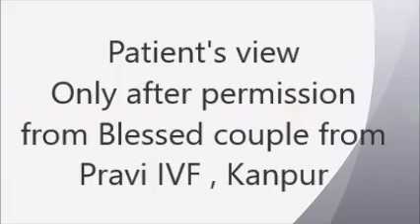Parents love- Many Thanks to God....Miracle do happen at Pravi IVF | Best IVF Centre in Kanpur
Helping eligible childless couples to realise the dream of parenthood with full passion and higher end technology at Pravi IVF Kanpur. Thanks to blessed couples for believing us...
प्रावी IVF & फ़र्टिलिटी सेंटर | Pravi IVF & Fertility Center | IVF & Test Tube
Address: Nadari Corner Building, 113/121 First Floor, Motijheel Chauraha, Swaroop Nagar, Kanpur, Uttar Pradesh 208001

Welcome to the Pravi IVF & Fertility Center - IVF Centre In Kanpur. PIFC is committed to provide world class fertility services to infertile couples with empathy and commitment. As a close knit, dedicated and professional team, we not only achieve consistently high results but also provide a positive and uplifting environment in which our patients undergo their treatment cycle.

Best IVF center in kanpur,
Test tube baby center in kanpur,
best embryologist in kanpur,
best ivf & fertility centre in up,
Best IVF Centre
Best IVF Hospital
Best IVF Centre in Kanpur
Best IVF Hospital in Kanpur